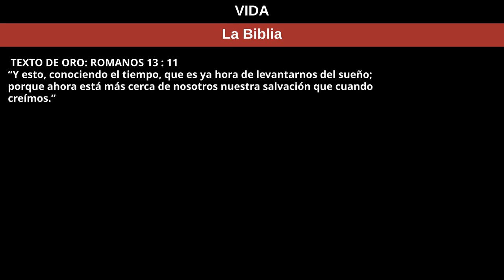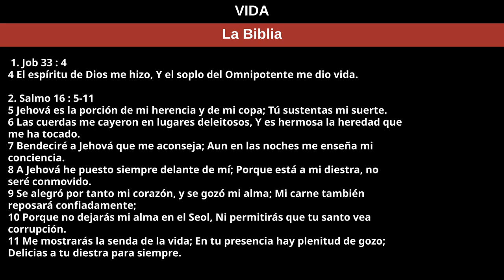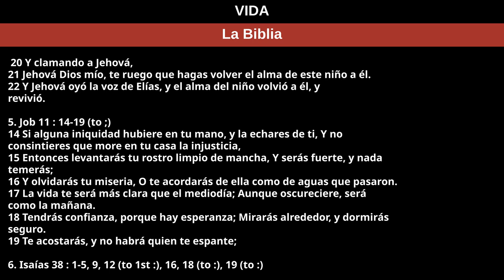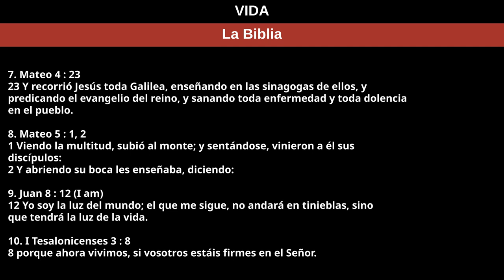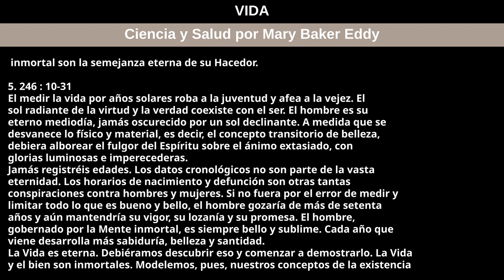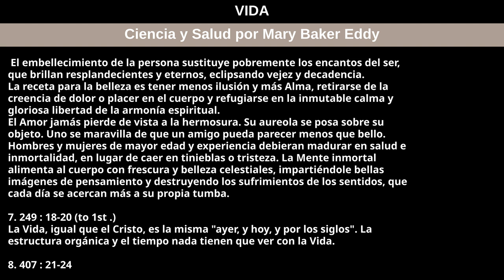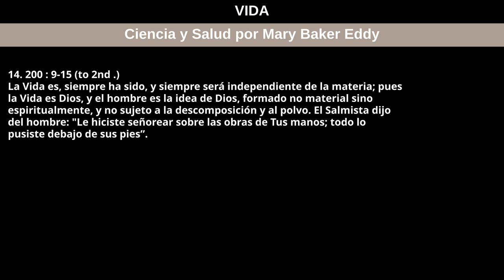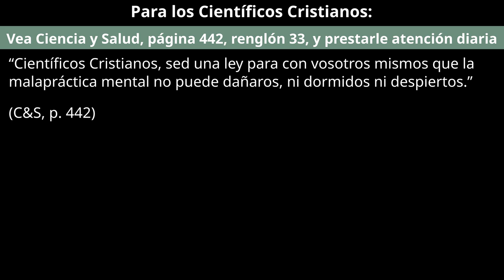21 de julio de 2024 — VIDA